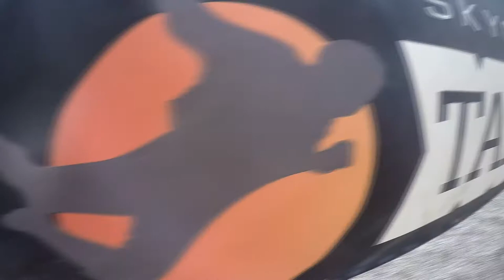Gaganjot Kaur Skydive Taft.